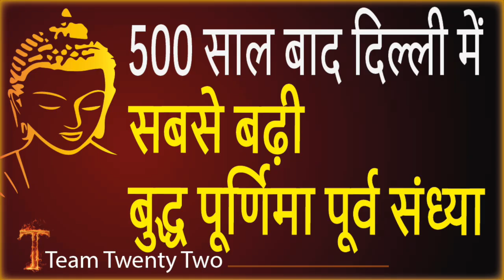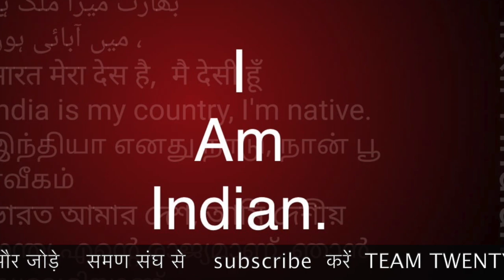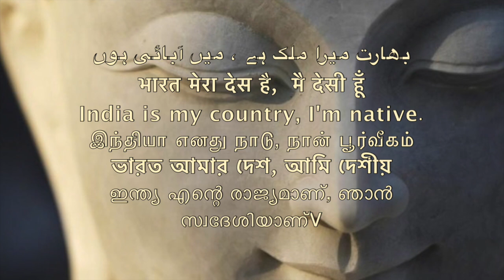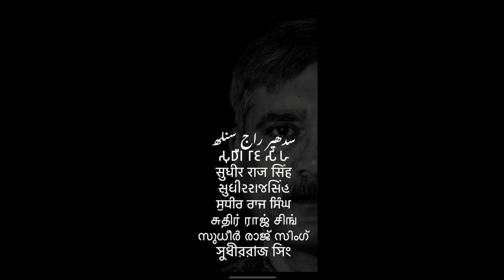सबसे बड़ी बुद्ध पूर्णिमा संध्या दिल्ली में समण संघ के 1500 समण 15 May को/Sudhir Raj Singh/Pali